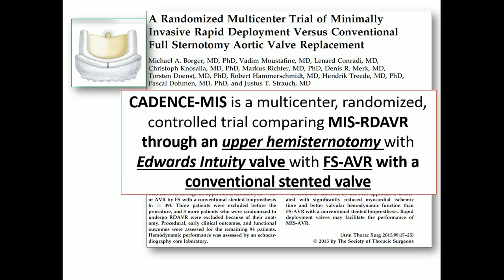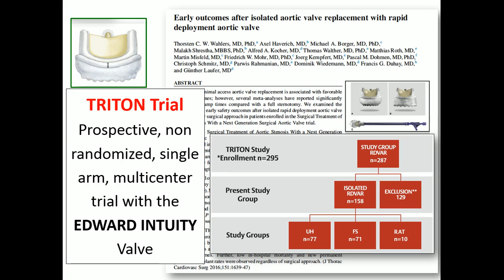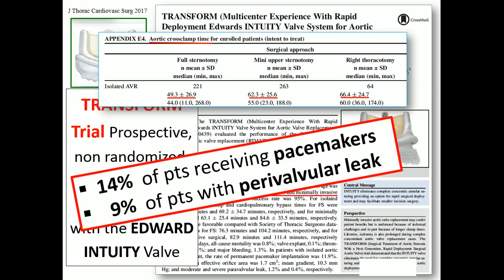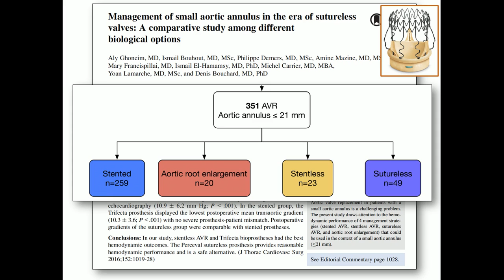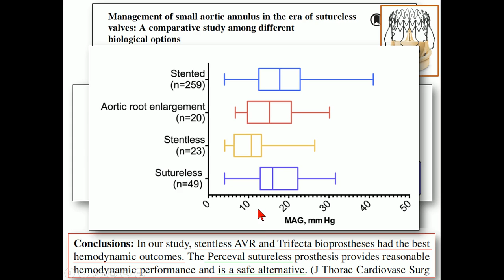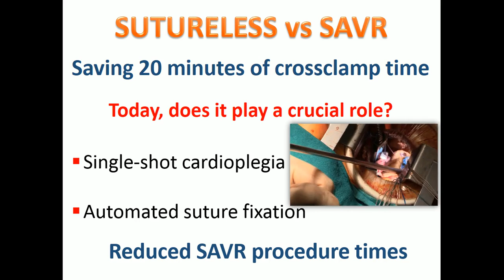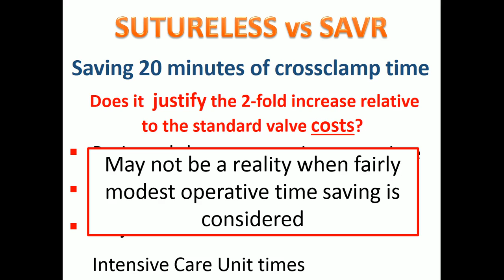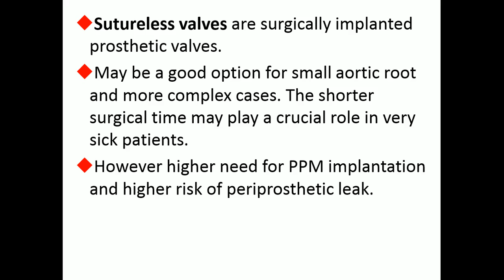14.10-14.20: Sutureless AVR after Failed TAVR, Mattia Glauber, MD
Wednesday, 7 June 2017, Masters Day, 2017 ISMICS Annual Scientific Meeting, Rome Cavalieri, Rome, Italy, 7-10 June 2017, Sutureless AVR after Failed TAVR, Annual Scientific Meeting, ISMICS, International Society for Minimally Invasive Cardiothoracic Surgery